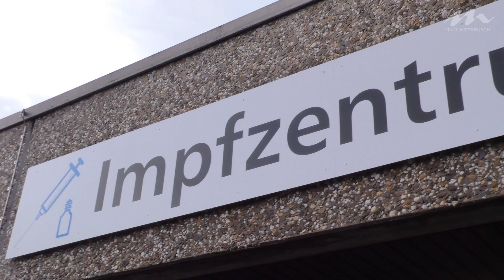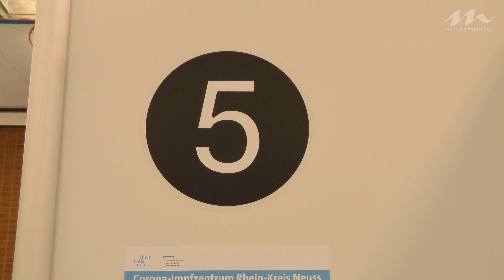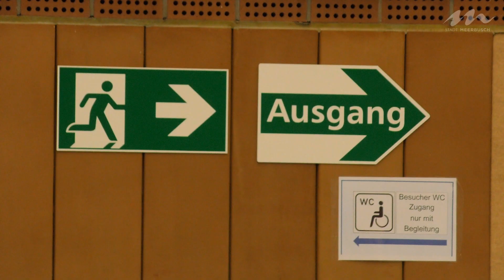Corona-Schutzimpfung: Meerbuschs Bürgermeister Bommers informiert sich über Abläufe im Impfzentrum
Am 8. Februar soll das Impfzentrum des Rhein-Kreises Neuss in der Turnhalle des Berufskollegs für Technik und Informatik auf der Anton-Kux-Straße im Neusser Hammfeld seinen Betrieb aufnehmen. Wie läuft die Impfung vor Ort ab? Was muss ich beachten, und welche Unterlagen muss ich mitbringen? Um Antworten zu liefern, hat sich Bürgermeister Christian Bommers nun selbst einen Überblick im Impfzentrum verschafft.